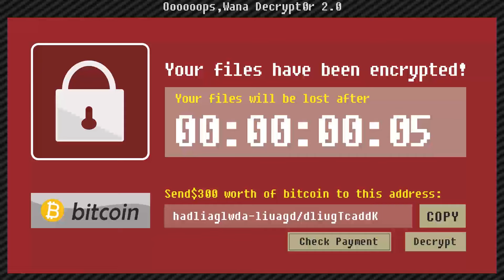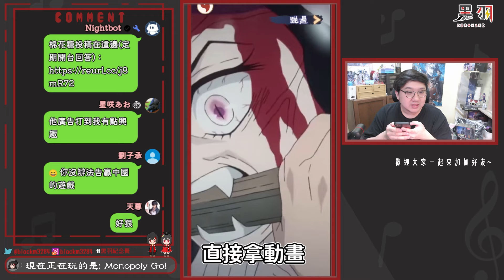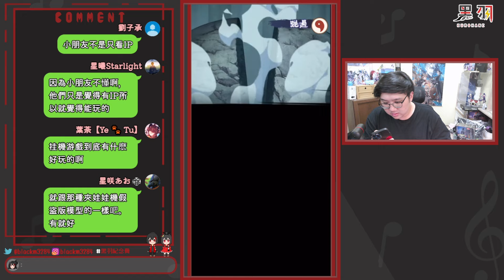鬼滅之刃盜版！竟然還直接把紅蓮華搬過來？！【黑羽Live】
每週一到五下午6點更新，六日下午1點更新記得要開啟YouTube🔔鈴鐺唷！